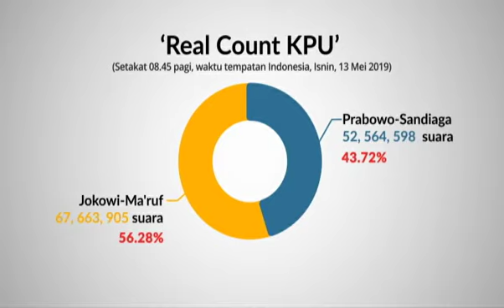'Real Count KPU' Setakat 08.45 pagi, waktu tempatan Indonesia, Isnin, 13 Mei 2019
Real Count 'KPU' Setakat 08.45 pagi, waktu tempatan Indonesia, Isnin, 13 Mei 2019.. Sila klik video untuk berita selanjutnya.